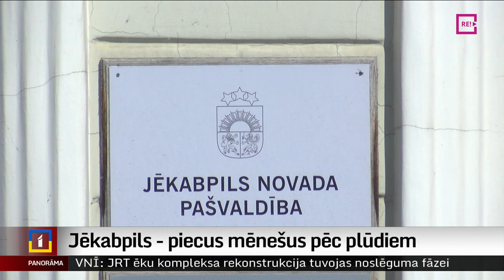Jēkabpils – piecus mēnešus pēc plūdiem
Piecus mēnešus pēc plašajiem plūdiem Jēkabpilī joprojām nav saņemta valsts solītā nauda – gandrīz miljons eiro –  infrastruktūras, piemēram, piegulošo ieliņu sakārtošanai. Šā iemesla dēļ kavējas arī dambja stiprināšana, ko ir svarīgi veikt vēl pirms apkārtējās teritorijas remontdarbiem. Turpina Ausma Sprukte-Kozule no Latgales reģionālās televīzijas.